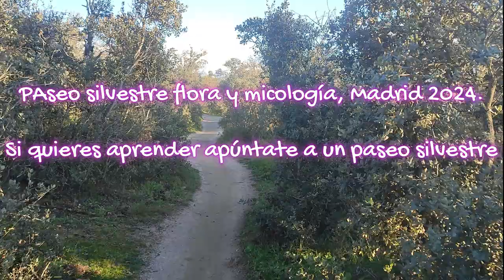Flora y micología de primavera. Madrid Marzo 2024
Os enseñamos la belleza de la flora en Madrid. Queréis saber más. Acompañadnos en Escuela de Actividades Naturales.